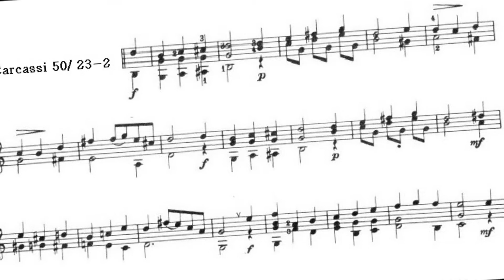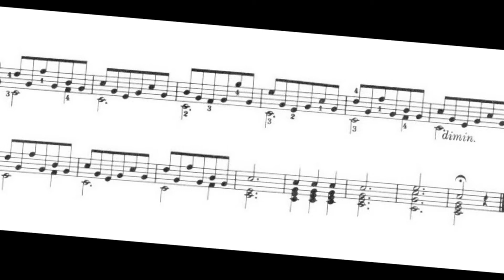[Sheet Music Art] Matteo Carcassi Op.59 No.23 Moderato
-From "The Complete Method for the Guitar" by Matteo Carcassi

I tried to move and rotate both of my arms around the guitar as freely as possible as if they were bows on the violin so I could express the three dimensional space and texture of music I have pursued all my life. By this bowing technique, I wanted to project the ups and downs of musical notes into actual space because the movement of music by nature I　believe shouldn't be any less dynamic than real 3D video clips, if not more.  While you focus on the flow of notes along the highs and lows in my playing, I hope you'd get the tangible feeling of the spatial movement of music by 3D style.

*Heads up! Quantum Guitar's coming up.* I will upload more updated versions later, where you'll see me play the classical guitar standing up.

나는 가능한 한 자유롭게 내 양 팔을 기타주위로 움직이면서 공전하려고 노력했습니다. 마치 바이올린 위의 활처럼. 그래서 내가 내 인생에 걸쳐 추구해왔던 음악의 --3차원 공간성-과 질감을 표현하기 위해, 이 보잉(滑法)의 기술로서, 음표의 오르내림을 실체적인 공간에 투영하고 싶었습니다. 왜냐하면, 본질적으로 음악의 움직임은, 실체화 된 3D 영상보다 조금이라도 덜 역동적이면 안 된다고 믿기 때문입니다. 더 역동적이라면 몰라도 말입니다. 나의 음악 안에서 당신이 음의 높낮이를 따르는 흐름에 집중할 동안, 나는 당신이 소리의 공간적 이동에 대한 실체의 -손에 잡힐 듯한- 3D 영상의 느낌을 얻길 희망합니다.

*알립니다! 퀀텀기타가 곧 찾아옵니다.* 나는 나중에, 좀 더 업데이트된 버전들을 올릴 것입니다. 그 버전에서, 당신은 내가 클래식 기타를 서서 치는 것을 볼 수 있을 것입니다.